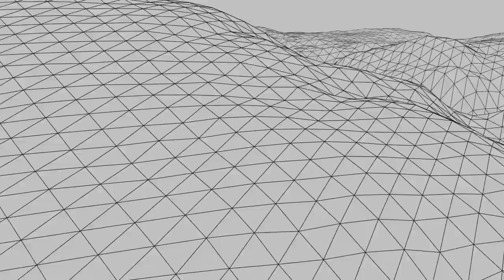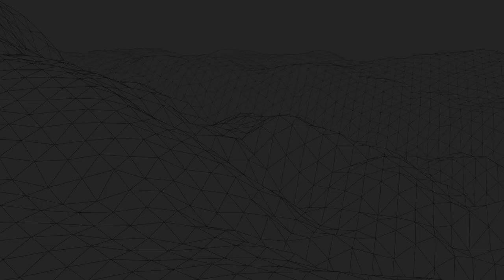How Can you Test Concrete for Moisture? │ Tarkett Sports Innovation + Performance Center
As we already discussed the importance of testing concrete for moisture, this video shows various ways you can test. As part of our technical video series, Tarkett Sports Indoor's Technical Manager, William Thornton, illustrates the various tools you can use to test your concrete for moisture.

William Thornton has 36 years experience in the flooring industry. He is an educator, installer, and both residential and commercial contractor.  Classically trained by many manufacturers for resilient, carpet, porcelain, ceramic, natural stone,  wood, and other flooring surfaces.

Additionally, he is ICRI certified moisture testing. He is a member of ASTM F06 for Resilient Flooring, member and Chairman of the F08.52 Sub-Committee for Misc. Playing Surfaces, member of ASBA technical indoor committee and a member of the MFMA technical committee.  He is an Educator at the Flooring Educational Guild and NAFCTA.